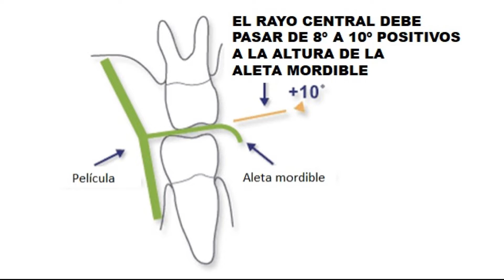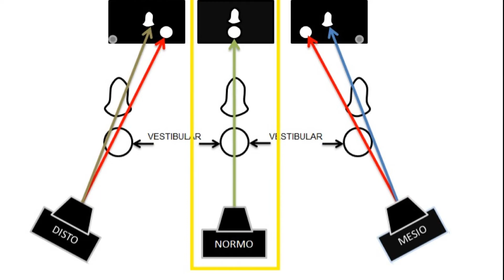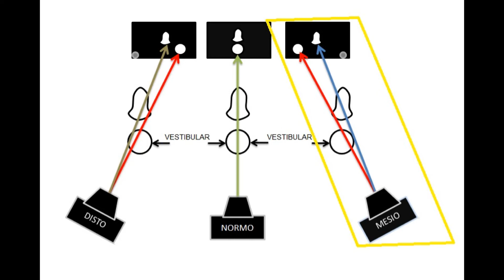TÉCNICAS: BITE WING Y MÉTODO DE CLARK